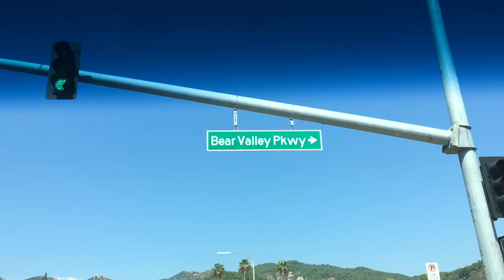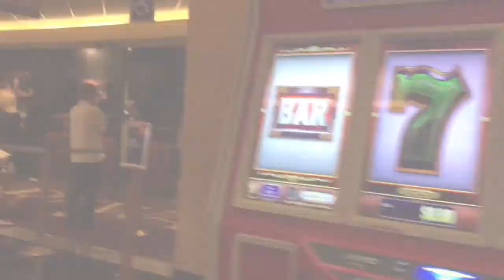ROAD TRIP! | ArikansVidz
My mothers birthday was on the 26th of May!
Because of that we went to Harrahs again!

I apologize for no clips at Harrahs

AMAZING MUSIC BY BROCK BERRIGAN!
Brock Berrigan - Three AM